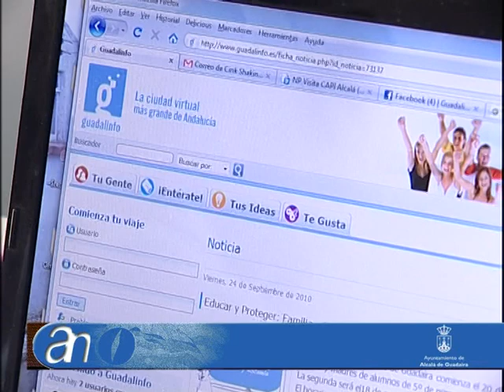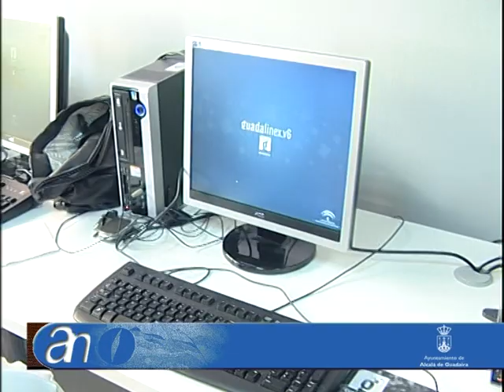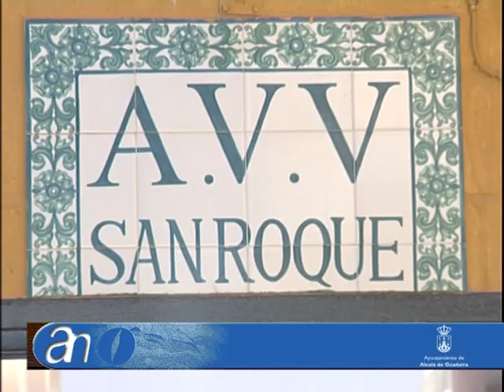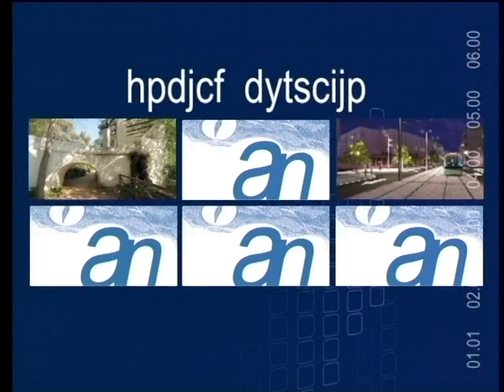AN 26 OCTUBRE 2010